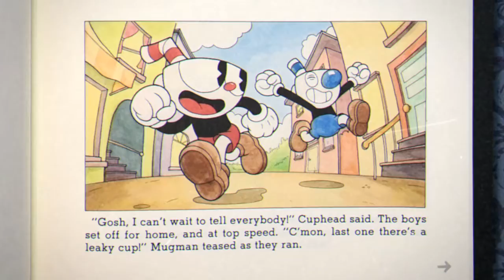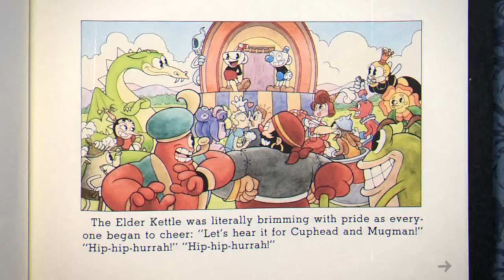The Devil + ENDING (Cuphead)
Finally, The Devil is vanquished in the final boss for Cuphead!